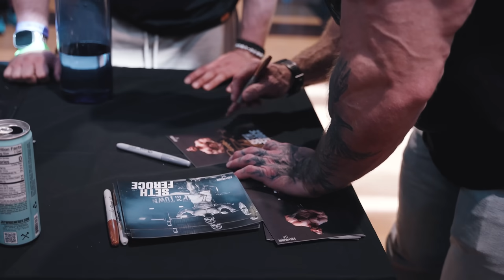Epic Workout w/ Sam Sulek, Samson Dauda, Iain Valliere, Dr. Mike, Hunter Labrada, Fouad & MORE!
A weekend of mayhem in Michigan for the Detroit Pro! Big thanks to Dr. Mike for hosting a place to train and to Fouad Abiad for puting on a great show that Axe & Sledge was a platinum sponsor of. Bodybuilding is cool!

All American Roughneck
(New Release April 18)